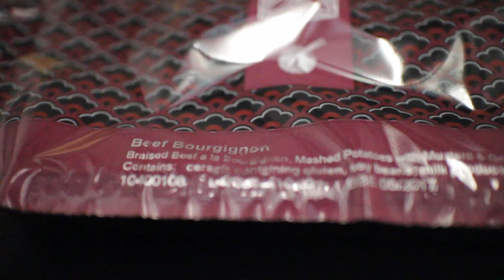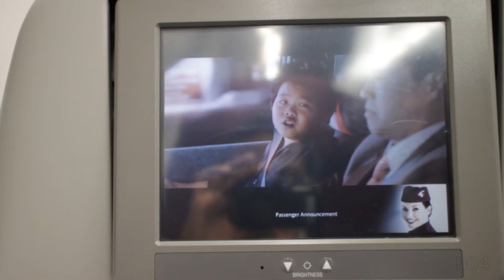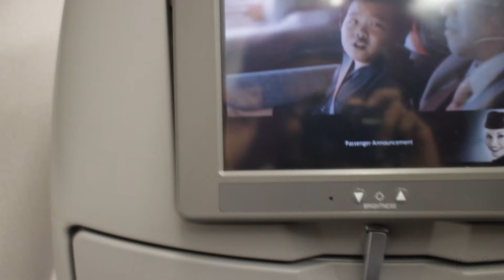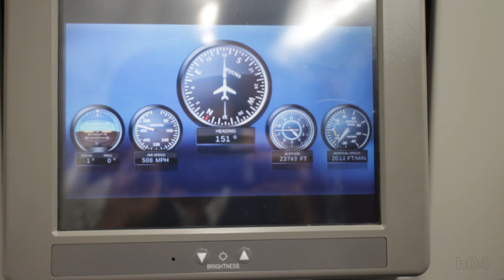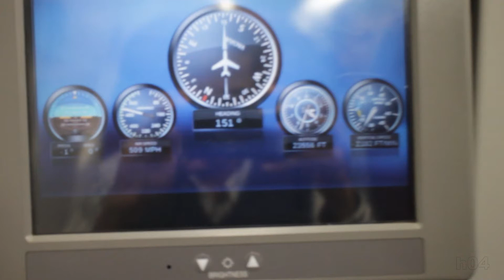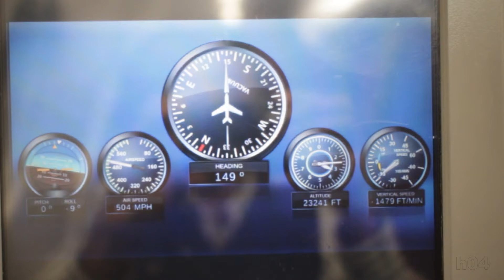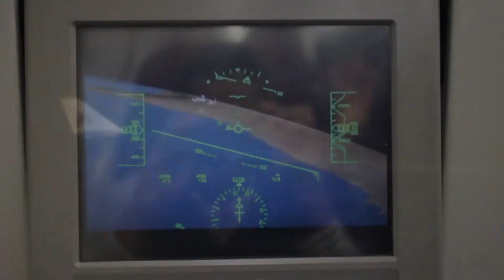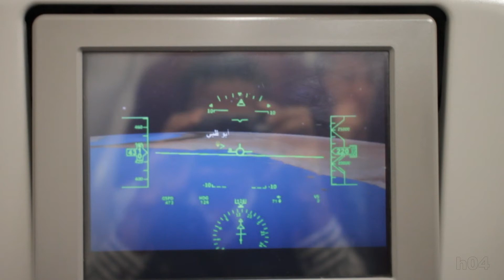Qatar Airways QR 82 Berlin (TXL) - Doha (DOH)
A pleasant flight from Berlin Tegel to Doha Hamad International Airport. Apologies for the intermittent shakes and blurs...watch n njoy...

Did you watch till the end? Video Index below
Push and Start - 00:00 and 1:00
Taxi to Rwy 08L - 2:15
Take Off - 5:23
Climb through the clouds - 8:00
In-Flight - 9:40
Meal - 10:02 and 11:38
Descent - 11:48
Through the clouds again - 13:53
Approach - 14:06
Final Approach - 15:58
Landing Rwy 34L - 18:30
Taxi to Gate - 19:50
*Oops! - 23:36